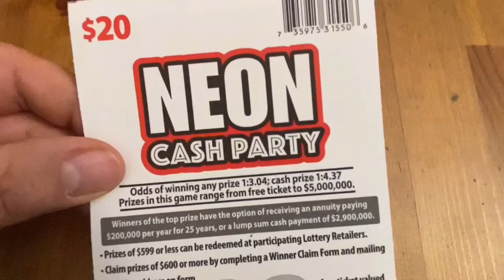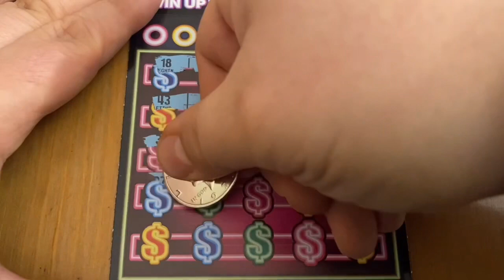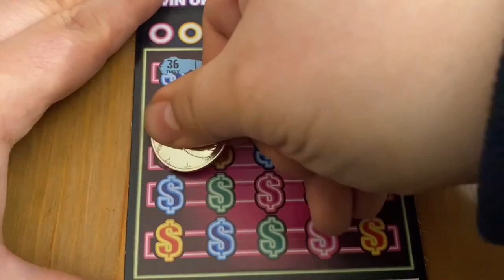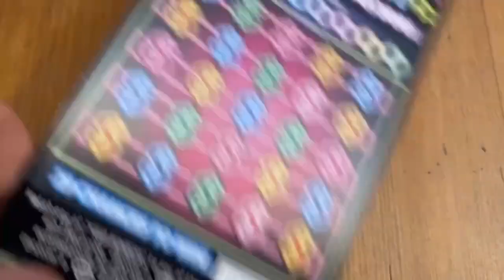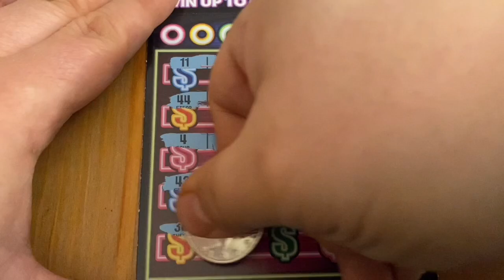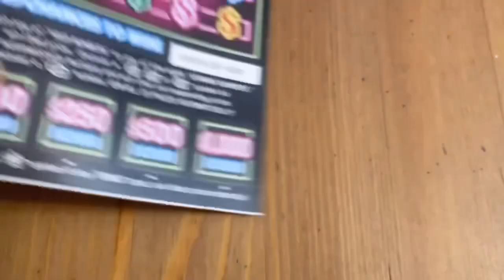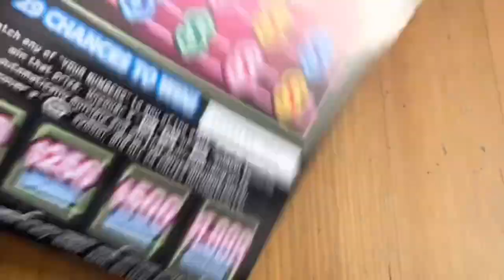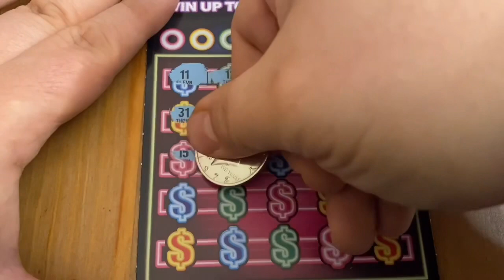$100 of Neon Cash Party Tickets‼️ California Lottery Scratchers🤞🍀🍀🍀